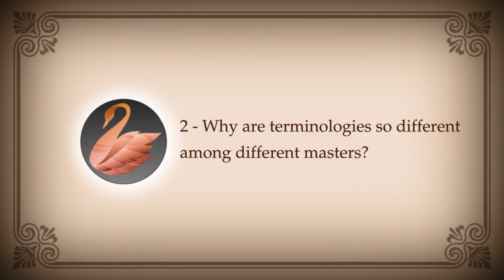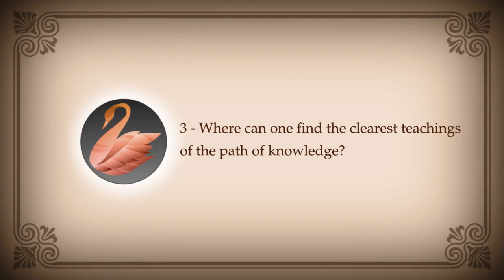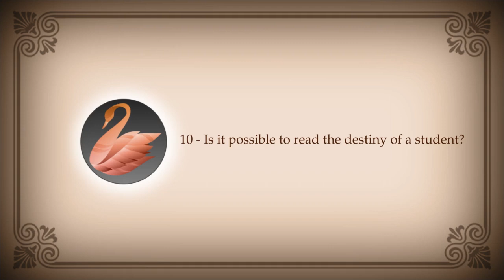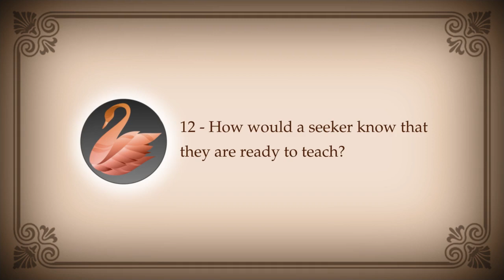PEOS 202: Diwali, Terminology, Teachings, Necessary, Grace, Gurus